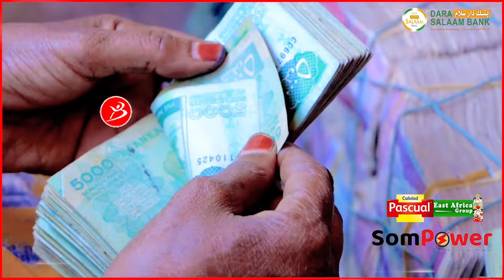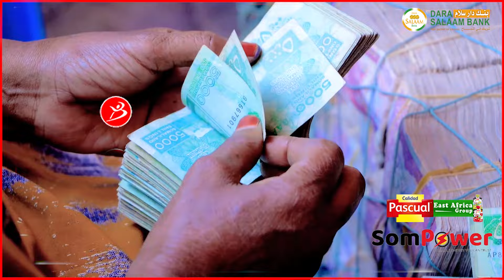Gudomiyaha Banka Somaliland Oo Beeninyey In ay Lacag Suuqa Geliyeen, Digniin Culusna Soo Saaray